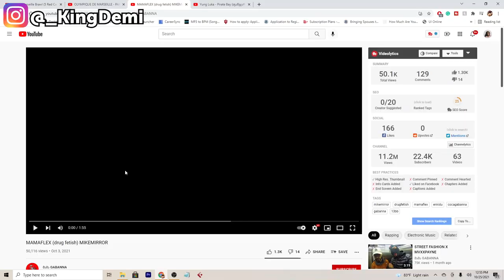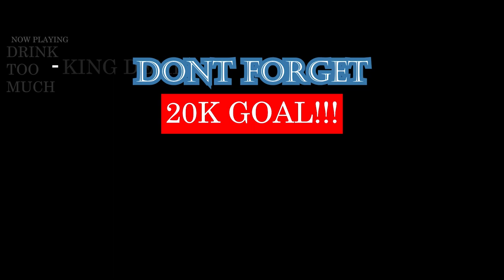MAMAFLEX (drug fetish) MIKEMIRROR - Yung Luka - Pirate Bay (ფანჯარა მაქ) | us GEORGIAN RAP REACTION